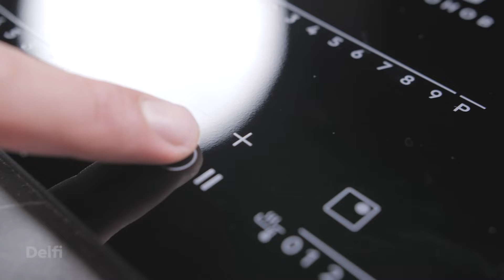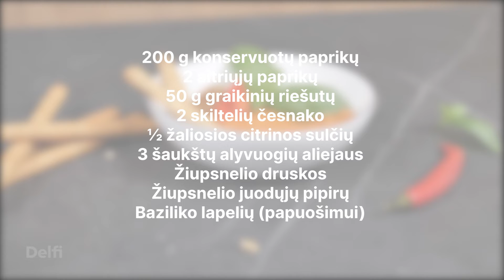Konservuotų paprikų užtepėlė su aitriosiomis paprikomis | Receptų receptai